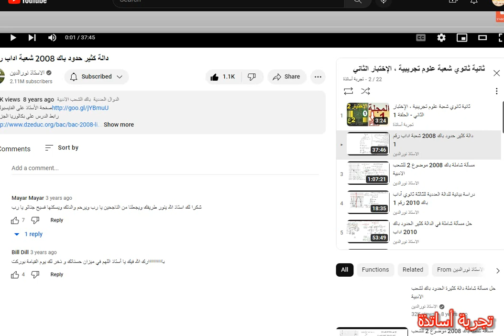ثانية ثانوي شعبة علوم تجريبية ، الإختبار الثاني الحلقة 3